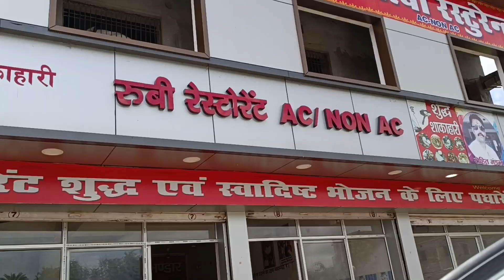बैद्यनाथ धाम Deoghar Mandir Darshan aur Bashukinath Mandir Roadtrip aur Darshan| Jyotirlinga Darshan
Namaste !!

This video was recorded in July 2022. My family and I visited one of the 12 Jyotirling temples in Deoghar, Jharkhand. This video presents a temple darshan of Baba Vaidhyanath and Bashukinath and a complete journey from Deoghar to Bashukinath. Deoghar to Bashukinath is approx 45 km journey which took us 45 min to complete.

Be Kind, Travel Safe and Explore the World.

Feel free to give your suggestions.